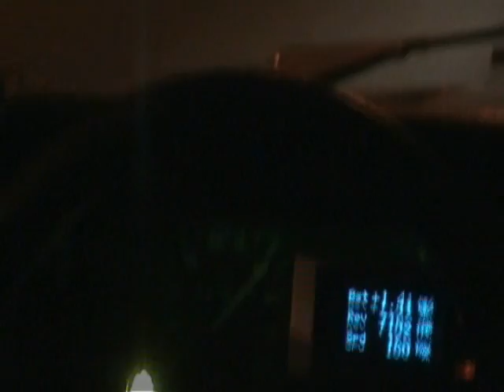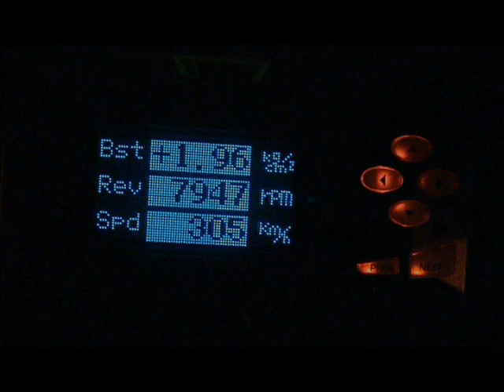Golf mk1 going 305km/h